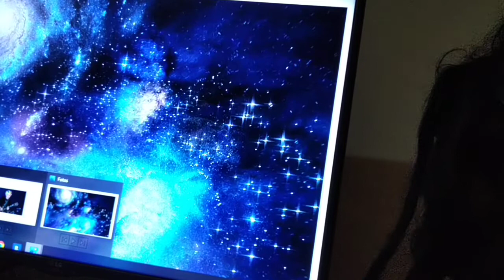UNIverso. Unir versos .